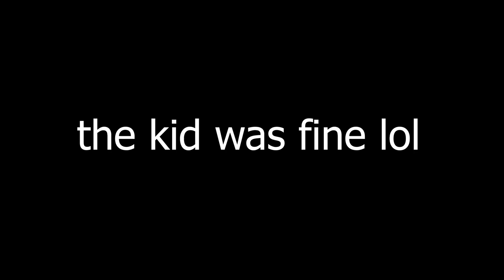F-89 Wheelie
Use my code in the Epic Games store because it gives me free money: atomic-dude